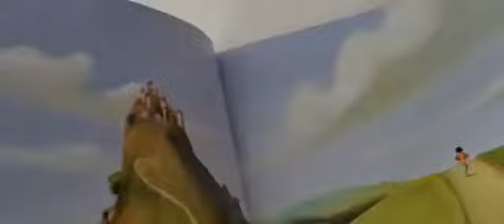Le vostre passioni quali sono? ( Libro di PINOCCHIO DI ENZO D'ALO )📖